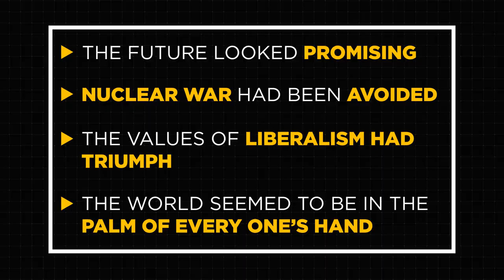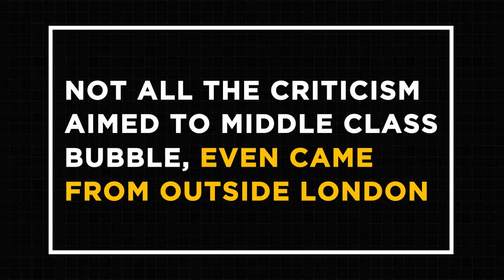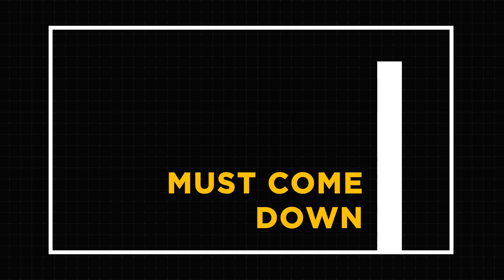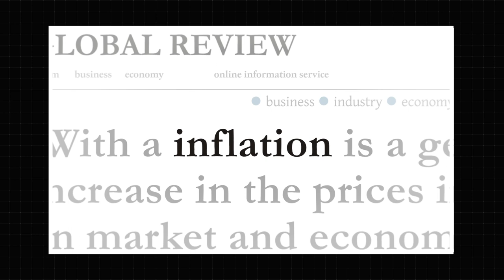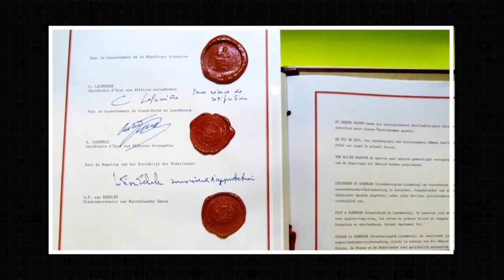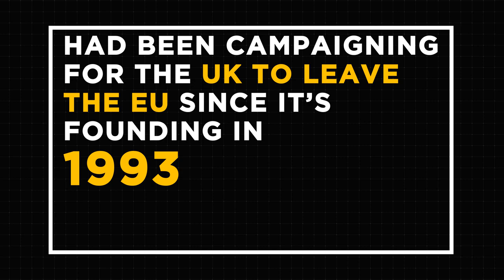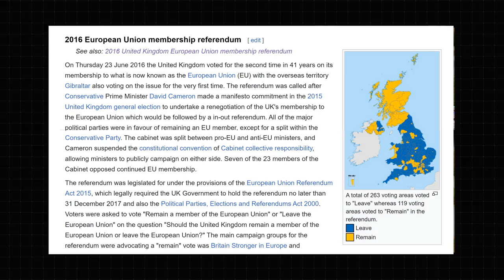When London Was The World's Trendiest City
A Global HotSpot with Deep History. In the 1990s, central London was the ‘place to be’ for celebrities throughout the globe.
➡️ During this time, national pride and cultural exports soared. This ultimately moved the country up the fictitious list of global hot spots. This time is often referred to as ‘Cool Britannia.’ However, the argument exists that while on the surface, the country was booming with success and intrigue, other less-than-favorable things were going on below the surface.

Was this era more or less a coverup for other happenings? That’s what we’ll seek to discuss and explain in this video.
➡️ The history of a country is often detailed and complex. There’s always more than meets the eye, and it seems you can always learn something. Have we captured your attention yet? Fantastic. Sit back and click on that ‘play’ button.
Don’t forget to like and turn those channel notifications to ‘on’ so you don’t miss out on future content!

💬 We'd love to hear your thoughts: do you think Cool Britannia was a genuine cultural boom, or was it a glitzy distraction from underlying issues?

🌍 Welcome to the official YouTube channel of iExplained! Here you’ll find videos that cover and break down international issues across the globe 🌏

iExplained creates educational short documentaries about topics ranging from politics, geography, media, society, and more.
➡️ Maybe you’ve heard of an event and are hoping to get some more information and background on the matter. Well, in that case, we’re happy to report you’ve found a great resource here. Our videos are detailed and seek to not only provide viewers with current event information but also some background and history where applicable. Our videos are carefully curated to ensure that they remain both informative and educational.

The Earth is massive, and it can be tough to keep up with current events throughout our world.
➡️ Never fear, iExplained is here! Providing further detail and background that applies to a news story allows the viewer to develop a more educated and well-rounded opinion on the matter. Reading a short blurb or watching a short video will certainly give you some information, but probably not a plethora of facts for consideration.

⏰ Chapters:
00.00 - Introduction
00.52 - Britannia Rules The Sound Waves